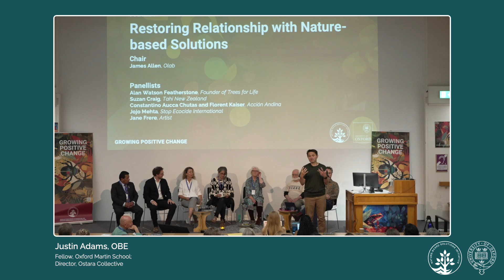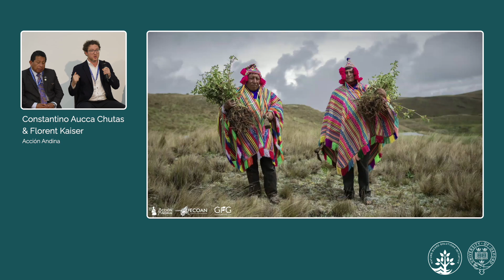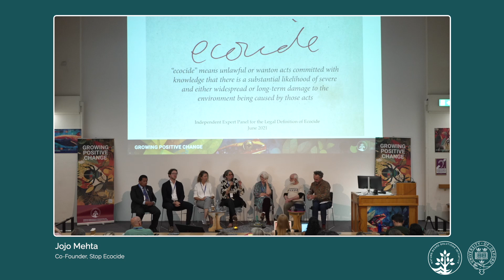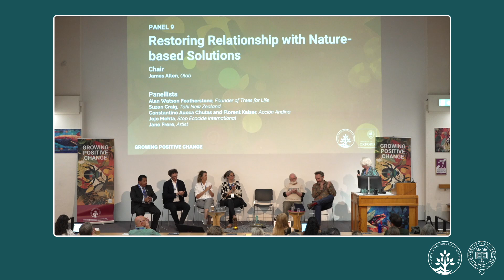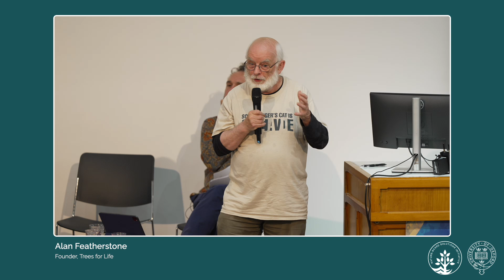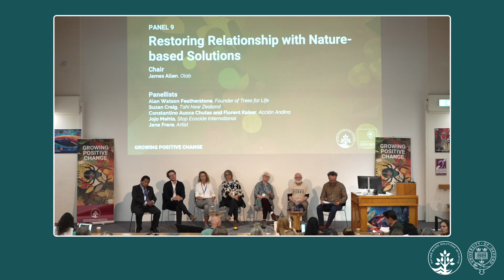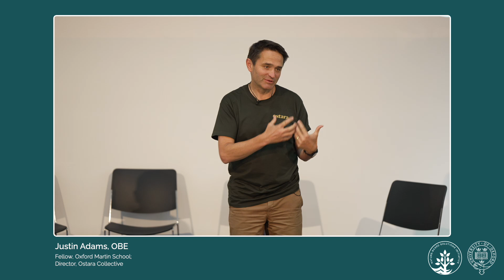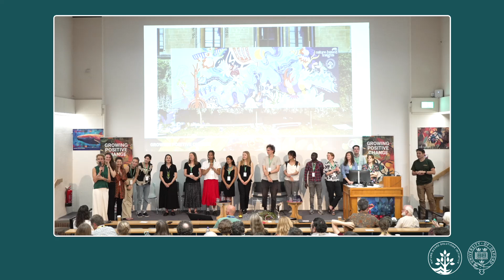NbS Conference 2024 - Session 09 - Restoring Relationship with Nature-based Solutions